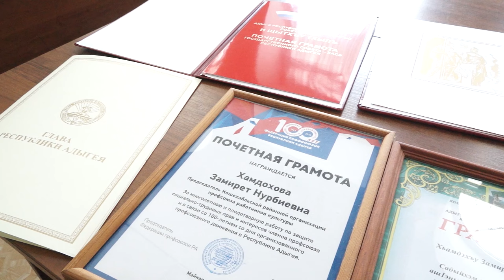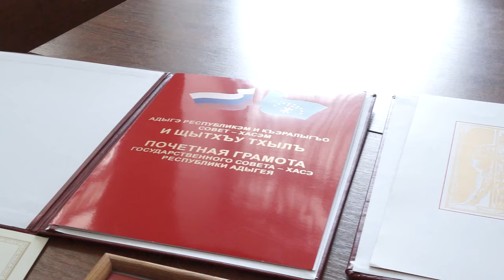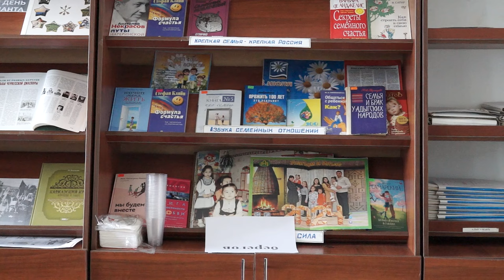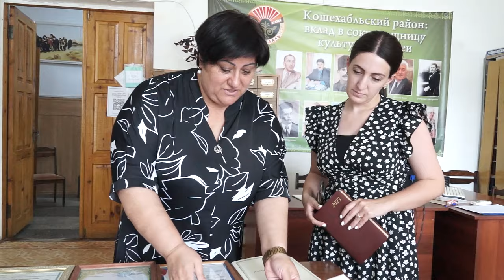13-08-2024 г. Юбилей библиотекаря с 25-летним стажем